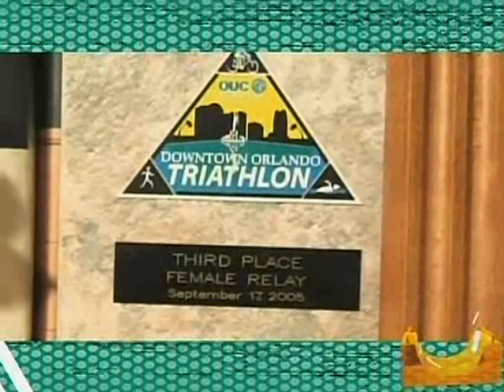My Family's Got Guts Season 1 Prelims: Lowe Riders vs. Howlin Howells Part 2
Episode 4 of My Family's got Guts where the Lowe Riders take on the Howlin Howells. Original Airdate: September 18th, 2008 on Nickelodeon. NOTE: I DO NOT OWN THIS!